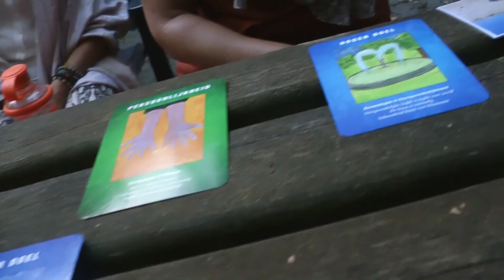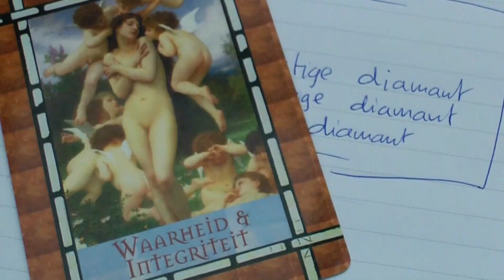Spirituele week in Aubenton - met Willem Jan van de Wetering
Elk jaar reist Enneagram-expert Willem Jan van de Wetering naar het prachtige Aubenton in Frankrijk. Steevast neemt hij een selecte groep mensen mee, die op zoek zijn naar verdieping in hun leven. Samen ondergaan zij op een idyllische plek de Spirituele Week.